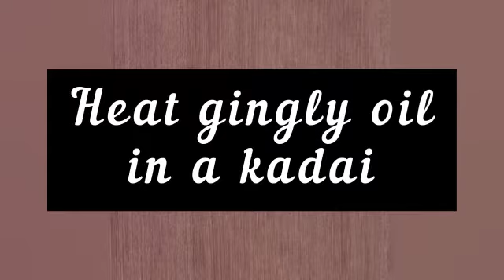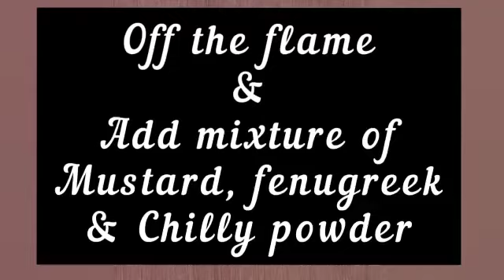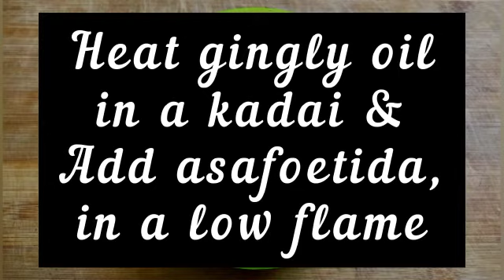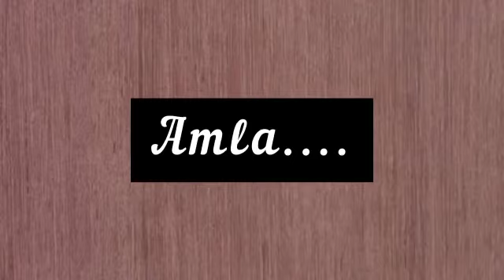Pickle😋 || Aamy's Choice😉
Easy & Instant , finger licking😋 pickles...

Some special recipe links.